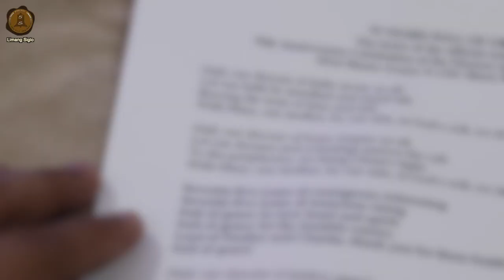75 YEARS FULL OF GRACE | MS. BITUIN ESCALANTE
Performed by: Bituin Escalante
Composed by: Nilo Nucup
Lyrics by: Don Mauro Gomez
Digital Arrangement by: Paul Patrick Cortez Bungay
Audio Engineer: Toto Sorioso
Recorded at St. Francis Xavier (SFX)
Digital Sound Studio - Jesuit Communications
Produced by Limang Siglo and CDC Music Ministry
Video courtesy of Limang Siglo.

For updates please like and follow the official page of 75 years Full of Grace: